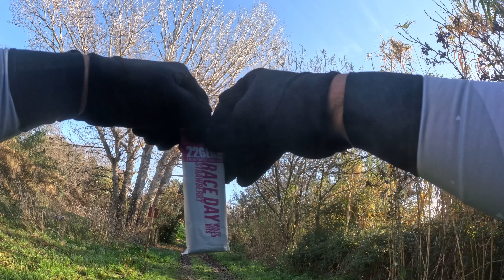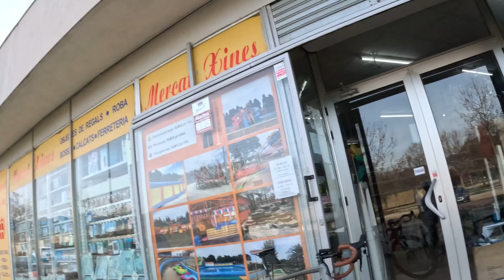Bautizo bike packing con Aleix Espargaró y Guillem Cassú (SIN FILTROS 🤟, episodio 1)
¡Sí! No es MTB, no verás barrancos pero valía la pena documentar el estreno en bike-packing de Aleix Espargaró y mío (Cassú es más joven por edad pero más veterano en locuras de estas 😆).

Ya sabéis, es una salida de amigos grabada, no una historia inventada para YouTube, así que hay de todo: algunos tacos, mezcla de idiomas, sonido regulinchi, palabras inventadas (bomba en catalán es mancha, de hecho pensaba que era así en todos lados hasta hace poco 🤣).

Espero que os guste y os motive a salir en bici y probar alguna rutilla de varios días con amigos, ¡mola mucho!

Os dejo capítulos para los momentos clave:

0:00 Intro
0:21 Setup de bicis
1:45 ¡Salimos!
2:55 Girona vacía
3:46 Empiezan las pistas
5:00 Ciclocross
5:51 Riding y bolsa péndulo
6:26 Aero y derrapes
7:16 Más riding
9:24 Emboscada
10:27 Tomas Spielberg
10:43 Más riding
12:48 Cassú pelicano
13:05 Más riding
13:24 Reventada subiendo
14:22 Más riding
15:50 Tragedia
17:33 Buffet libre
18:10 Más tragedia
18:31 Basar chino